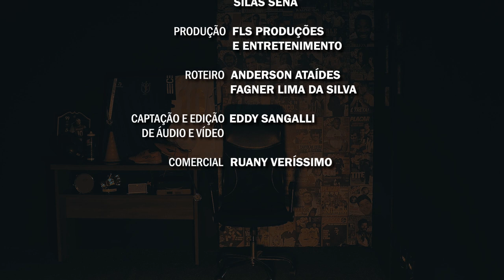HISTÓRIAS QUE OS BOLEIROS CONTAM #01- LUIS FATIADA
Quem nunca ouviu uma história que ficou difícil acreditar? Quem nunca ouviu aquela resenha braba, que o contador nem vermelho ficou?

Reunimos as melhores histórias da boleiragem em um novo quadro, que vai aguçar o sentimento de quem já viveu uma resenha assim. Estas são apenas algumas HISTÓRIAS QUE OS BOLEIROS CONTAM!
Equipe O Boleiro:
Produção e Roteiro: Anderson Ataides, Eddy Sangalli, Fagner da Silva e Silas Sena
Direção audiovisual: Eddy Sangalli